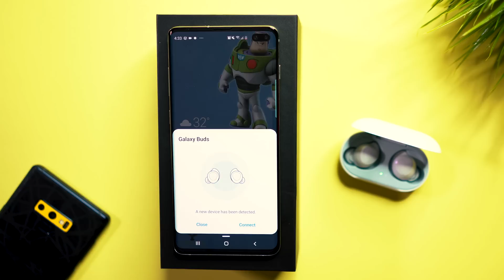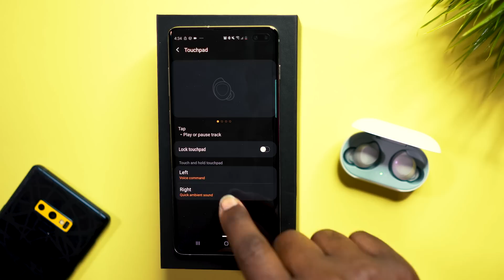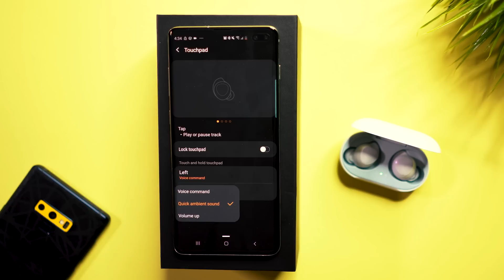SAMSUNG GALAXY BUDS - HOW TO CONNECT TO GALAXY S10 PLUS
I'm going to show you all how to setup your Samsung Galaxy Buds to your Galaxy S10 Plus.  Also I have some Quick Features I want to show you all with the Galaxy Buds using the Galaxy Wearable App.

PICKUP THE GALAXY BUDS HERE:

[AMZN] Samsung Galaxy Buds

NEED GALAXY S10 CASES:

[AMZN] Spigen Liquid Air Armor Case
[AMZN] Spigen Neo Hybrid Case
[AMZN] Spigen Tough Armor Case
[AMZN] Spigen Ultra Hybrid
[AMZN] TORRAS Crystal Clear Case
[AMZN] Ciel by CYRILL Case
[AMZN] Maxdara Glitter Case w/ Ring Holder
[AMZN] i-Blason Cosmo Series Case

Camera Gear I Use:
Sony A7iii
Screen Protector for Sony A7III
Sony FE 28mm f/2-22 Standard-Prime Lens
Sony A7iii Dual Battery Charger
Bestview S7 7" On-Camera Field Monitor
Sony 55mm F1.8 lens
Sony 35mm F2.8 lens
Samsung T5 Portable SSD - 1TB
Nikon D5100
Nikon 35mm F/1.8 G DX AF-S Nikkor Lens
Sony Alpha a6500 Mirrorless Digital Camera
Sigma 30mm F1.4 Contemporary DC DN Lens for Sony E
Batteries for Sony Camera
SanDisk Extreme Pro 128GB
K&F Concept DSLR Tripod
Rhino Slider

Flexispot Desk
Flexispot Frame Only
Dell Monitor - (Dell SE2419Hx)
Dell Monitor - (Dell U2415)
Dell Monitor - (Dell UltraSharp 24)
Ventev Wireless Charger
Phillips Hue Go Lighting
TuTo USB C Multi-Purpose Adapter
Apple Macbook Pro 15in i7
Apple Macbook Pro 15in i9

Audio Gear I Use:
Movo Phantom Power Lavalier Mic
Rode smartLav+ Lavalier Microphone
Zoom H4N Pro Digital Recorder
RODE VideoMic Studio Boom Kit
Feiyutech a2000 Upgraded Dual Grip Handle Kit for DSLR Camera

Lightening Gear I Use:
Neewer 75"/6 Feet/190CM Photography Light Stands for Softboxes
Neewer 18 inches Dimmable Camera Photo/Video 75W
Back Monitor Lighting (Luminoodle Color Bias Lighting)
Desk Lighting (Phillips Hue Lightstrip)
Desk Lighting (Phillips Hue Lightbulb)

WANT TO SEND OUT PRODUCTS TO GET ON THE CHANNEL?
SEND IT HERE:

CKID
1111 S. Lincoln Ave

Filmed/Created by: Ashley Morell